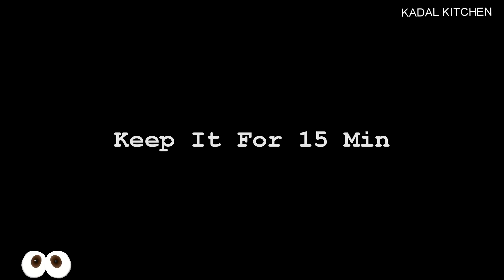Fish Fry Using Turmeric Leaf | Lady fish Fry Mangalore Style